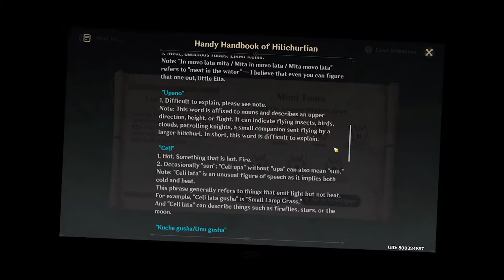Genshin Impact but we HELP the Hilichurls instead (Mimi Tomo Event)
Valo Tomo!
Mita Sada!

Music(s) Used (In Order):

SageModeKurama
SMKurama
Sage

雨